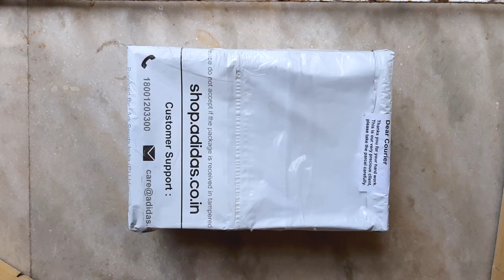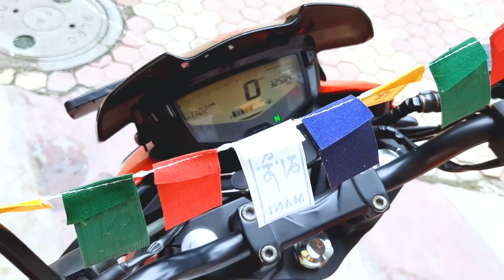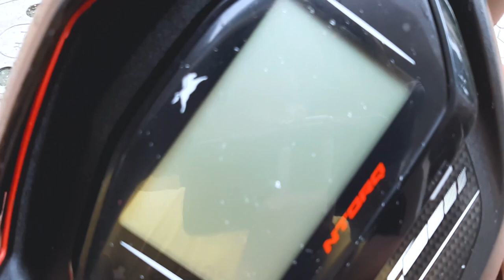KHUSHIWALA VLOG 🤩🤩🤩🔥🔥🔥[VLOG NO.15]